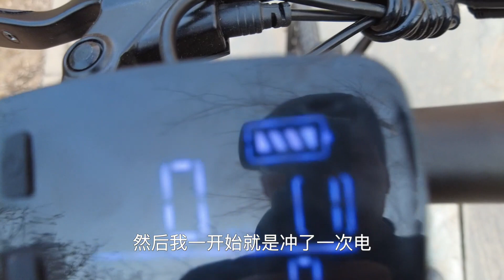杨旭给房车配了辆电助力自行车，续航100公里，还可以折叠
2021年起，我开始在油管上传视频，感谢您的支持！